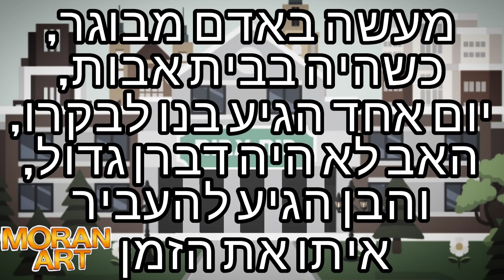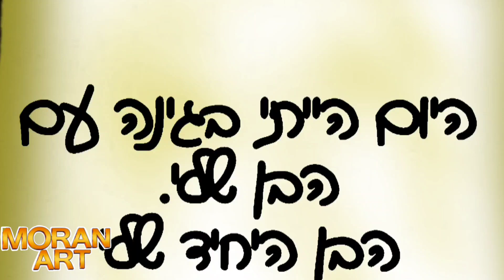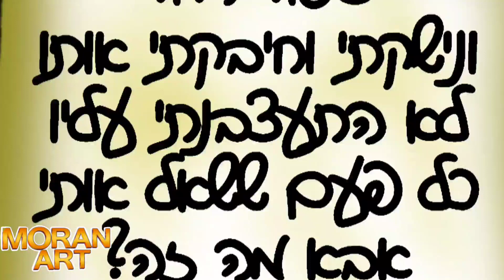סיפור מרגש עד דמעות!! עם מסר! גרסת מיקמק!!